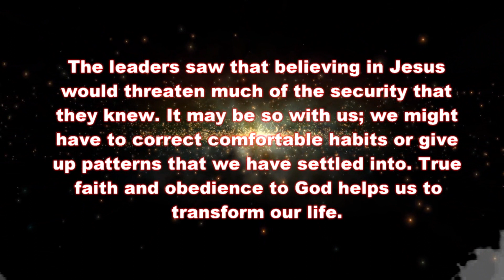One minute with Jesus in this Lenten Season -2022 - DAY- 39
One minute reflection on the Gospel of the day (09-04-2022)
Published by Salesian Sisters - Kolkata province
Series - 39/47